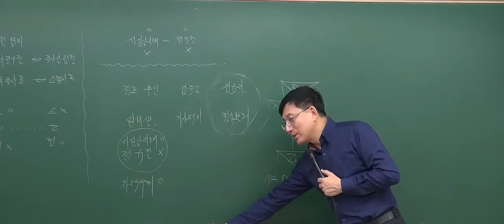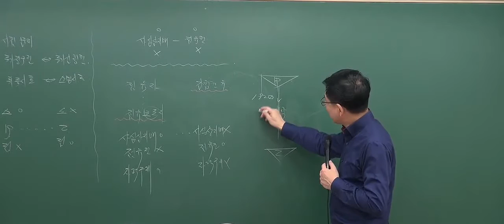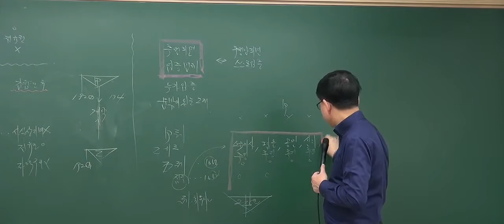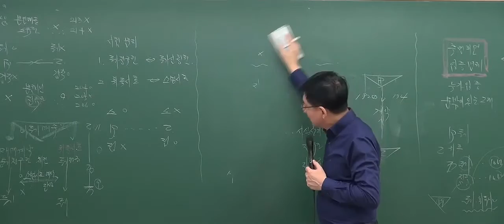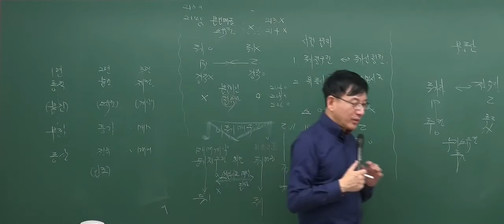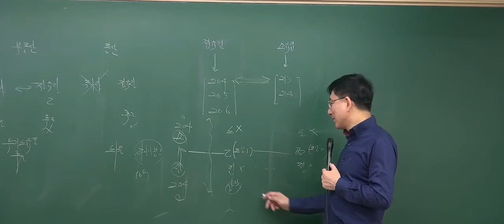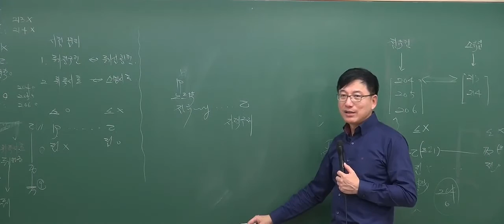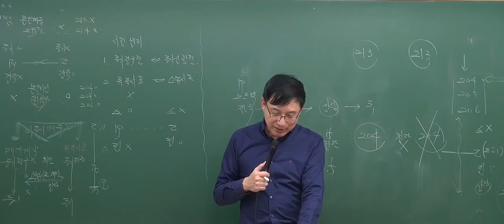[2017기본_5회2강]공인중개사 강의_민법(이종근)_ 점유보조자 (P.242)